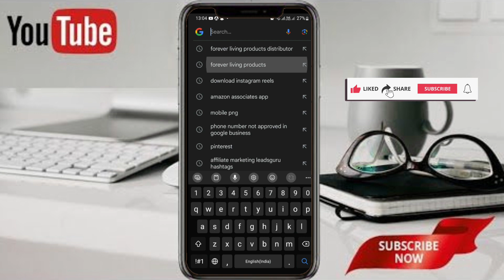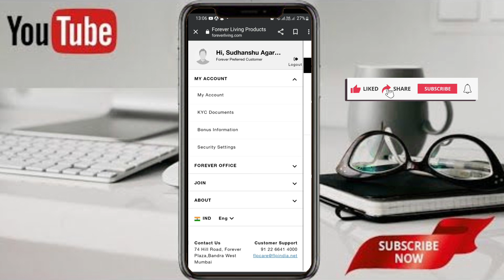forever living products me kyc kaise kare || how to do kyc in forever living products ??🤔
Hi dear friends aj ke is video me ap sikhoge ki kaise ap forever me kyc karke ap joining and products use karna start kar sakte hai  to video ko end tak dekhe .